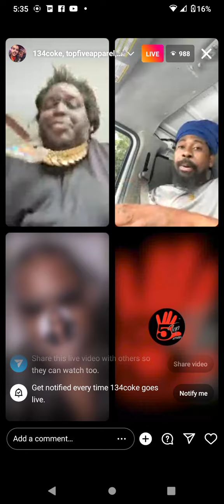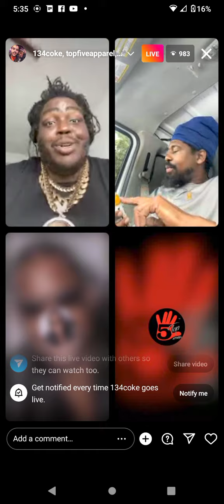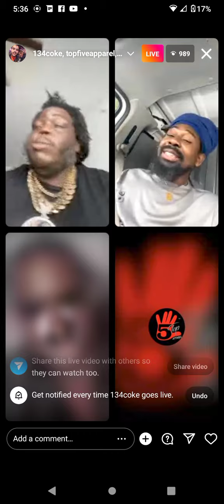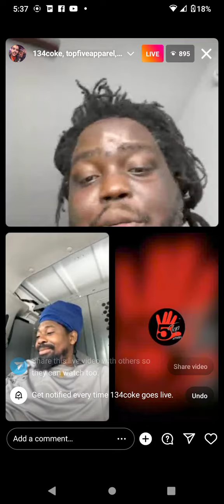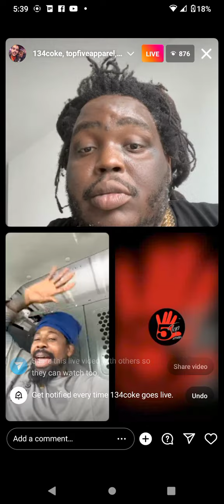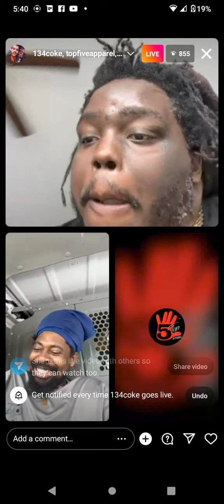Coke Say He Don't Give A F@$k About A 🗝️....He Got Keys Around His Neck!😶🤷😂😂💯🖐️🖐️💨💨🤬🤬🍍🍍😬😬💥💥!!!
Top 5 Vs DeathRow 💨💨